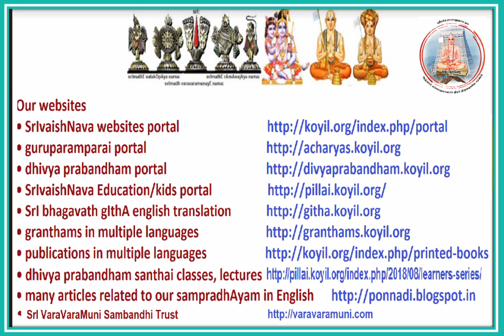guruparamparai - piLLai lOkAchArya granthams